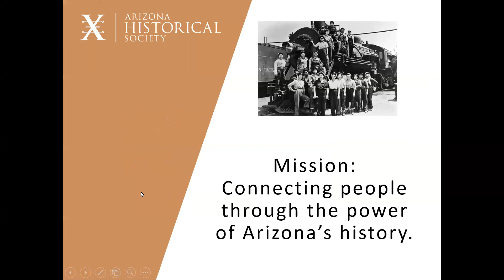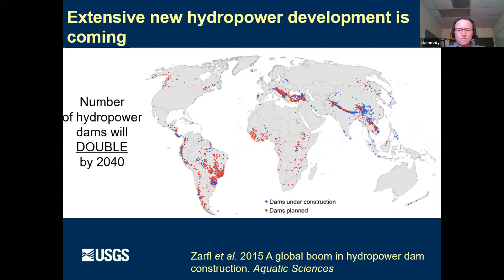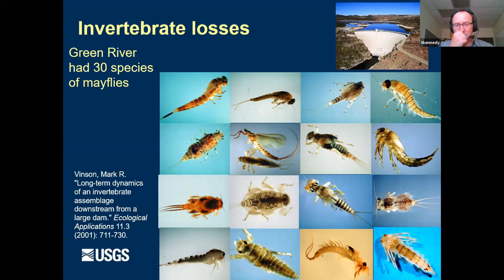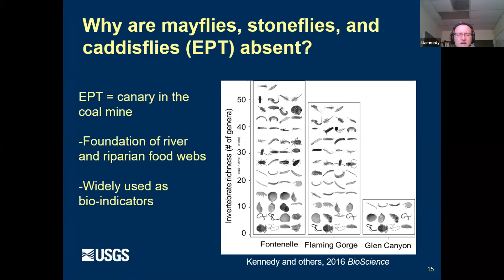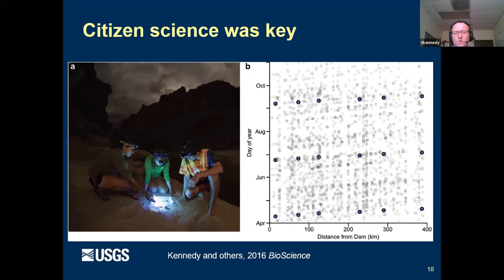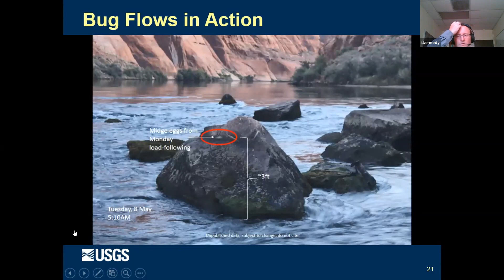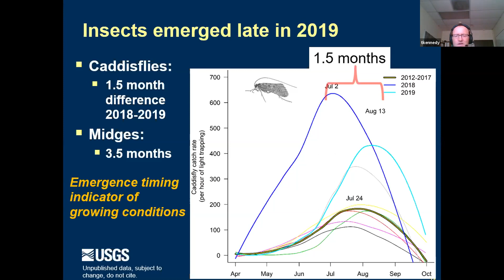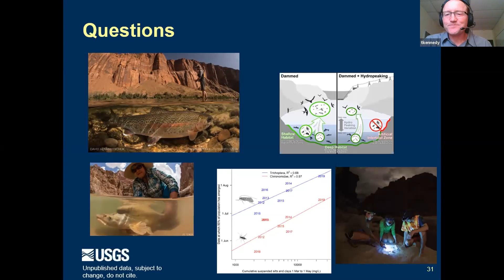Ecology of the Colorado River and Results of Bug Flow Monitoring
Research by US Geological Survey scientists has demonstrated that the virtual absence of mayflies, stoneflies, and caddisflies from the Colorado River in Grand Canyon was partly due to acute mortality of aquatic insect eggs arising from hydropower generation at Glen Canyon Dam. In the summer of 2018 and 2019, dam management practices were experimentally modified in an attempt to increase the production and diversity of aquatic insects in the Colorado River in Grand Canyon (Arizona, USA). These experimental “Bug Flows” involved hourly flow fluctuations for hydropower generation during weekdays, coupled with steady, low flows on weekends to reduce aquatic insect egg desiccation and mortality. To track ecosystem response to this flow experiment, samples of emergent insects were collected from throughout the 400-kilometer-long Grand Canyon segment using light traps deployed almost entirely by citizen scientists. This citizen science light trapping has occurred since 2012, providing six years of baseline data (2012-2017) and two years of experimental data (2018 & 2019). A 400% increase in the abundance of caddisflies in 2018 relative to the baseline suggested Bug Flows were an effective mitigation strategy, but caddisfly abundance in 2019 declined back to the baseline value. However, data interpretation is complicated by a large increase in suspended sediment loading during winter and spring of 2019 relative to 2018. Bug Flow experimentation is also occurring in 2020 and may help determine whether this mitigation strategy is effective at increasing the abundance and diversity of aquatic insect populations in Grand Canyon.